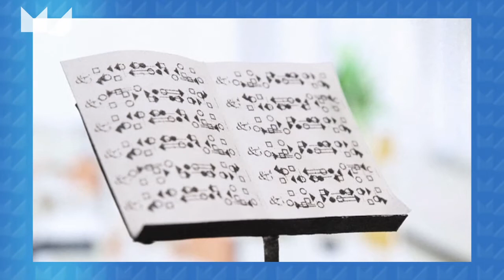Me Judice - Dirk Bezemer over macro-economiche modellen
In de huidige macro-economische modellen spelen banken, geld en schulden vrijwel geen rol stelt Dirk Bezemer, hoofddocent economie RUG. De financiële sector geeft een instabiliteit in de economie, om dat te begrijpen zijn andere macro-economische modellen nodig.Het model Delfi van DNB en het Saffier 2 model van het CPB nemen de onverwachte wendingen van de financiële sector niet mee in de beleidsanalyses.